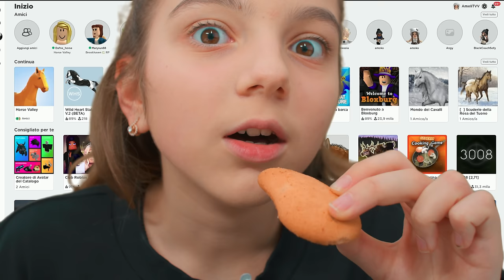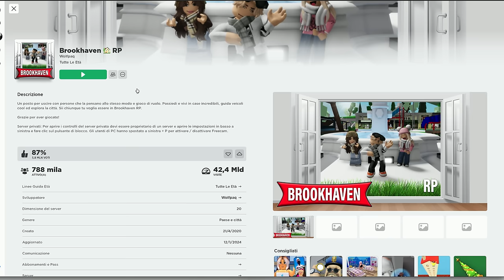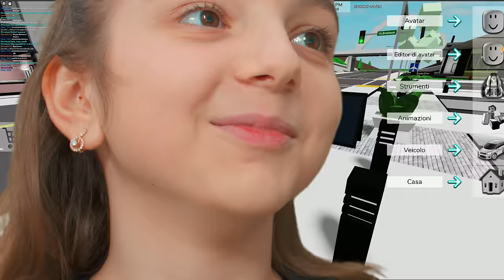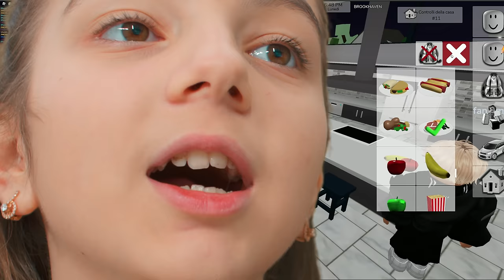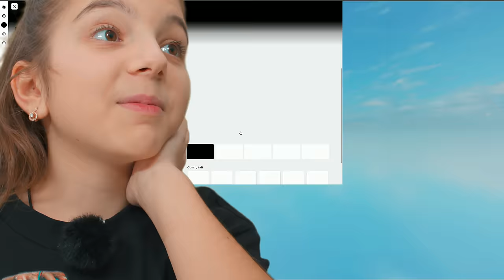I MIEI GENITORI ENTRANO SU ROBLOX - CHE VERGOGNA!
Ciao mi chiamo Ameli e questo è il mio mondo 😍 !